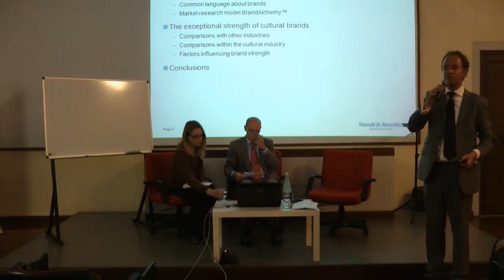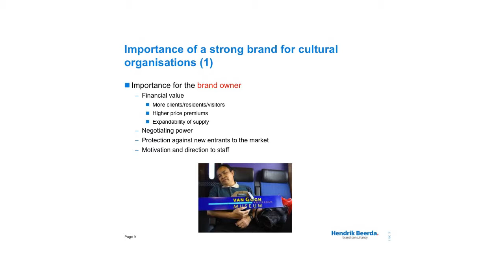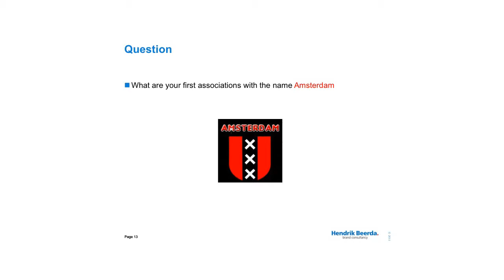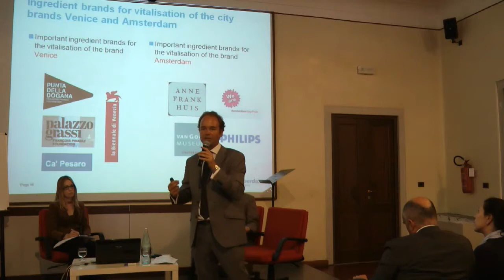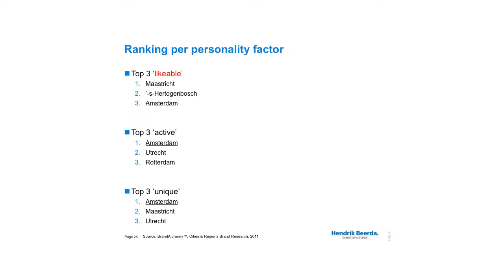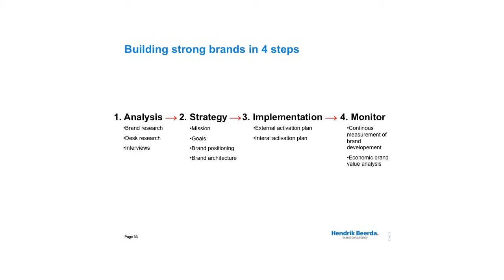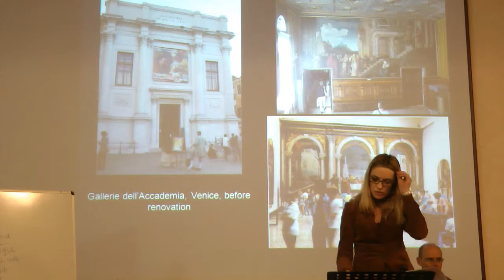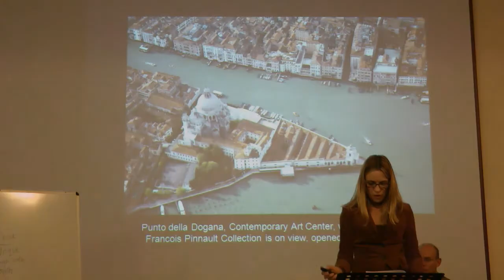VIU Lectures 2011 "The exceptional strenght of Cultural Brands" - H. Beerda & E. Carroll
Hendrick Beerda, Cultural Brand Consultant in Amsterdam, and Elizabeth Carroll, VIU Professor.